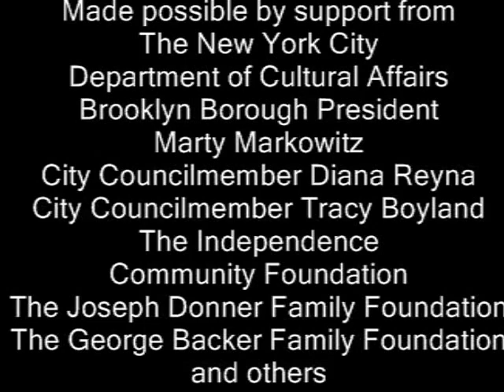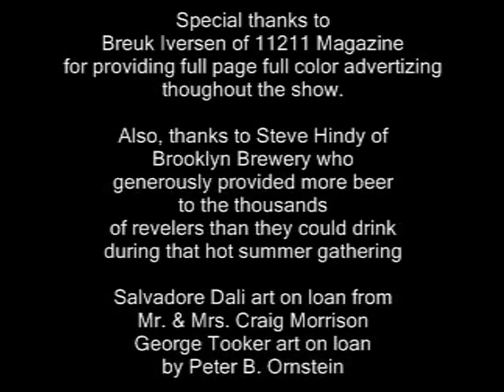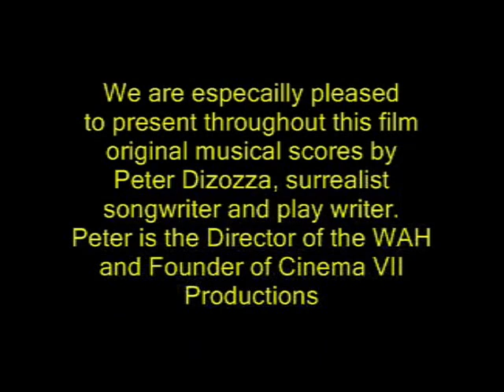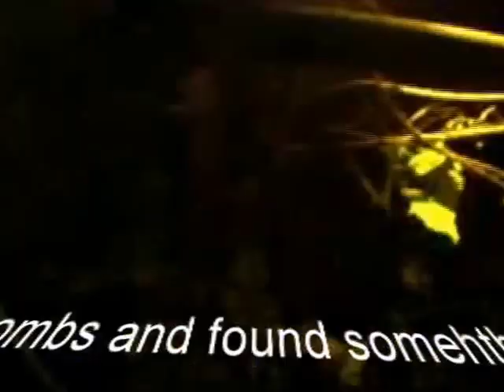BRAVE DESTINY World's largest Surrealist Gathering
Over 800 Attendees to the opening reception at a show of over 500 artists from around the world